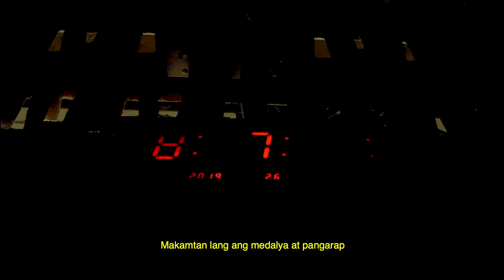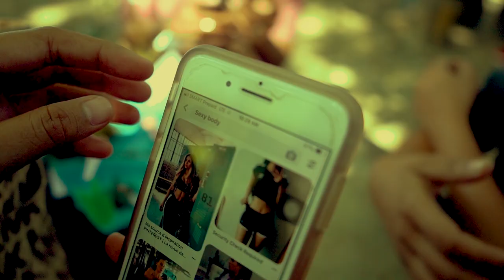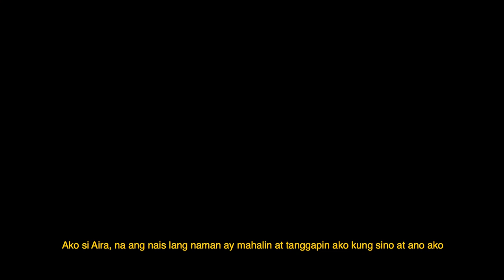"DISMISSED"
South La Union Campus
College of Arts and Sciences
Humanities and Social Sciences Department
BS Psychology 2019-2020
PAPJA PsyClips 2020